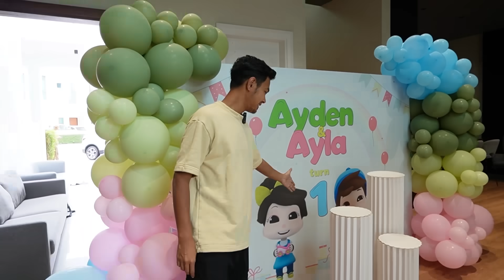SAMBUTAN BIRTHDAY AYLA & AYDEN !!! AYLA AYDEN TURN 1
Selamat hari jadi Ayla & Ayden